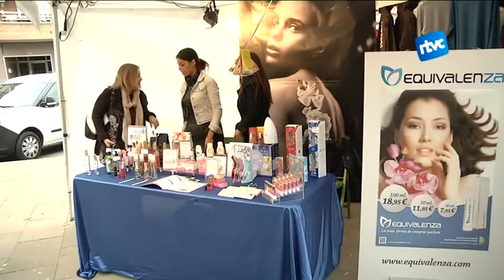Les botigues tornen a sortir al carrer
El carrer Verge del Pilar es va convertir dissabte en un gran eix comercial. Les botigues properes a aquest carrer van treure els seus productes a l’aire lliure. D’aquesta manera han fet visible la seva oferta proposant un passeig de cap de setmana diferent.